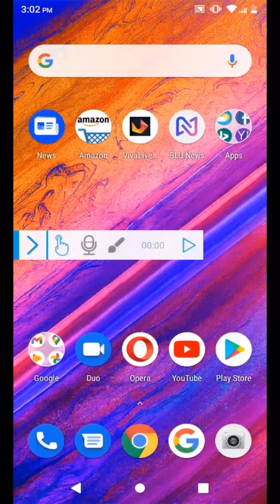BTD Battles :: Insane Late Game :: Round 50+